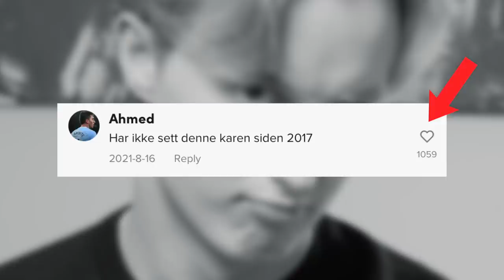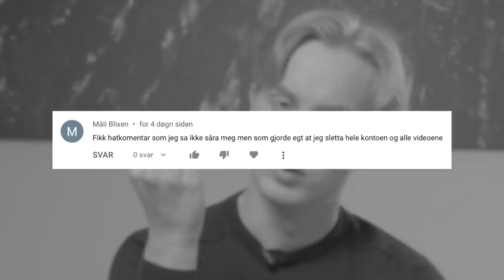REAGERER på KLASSEN 🎬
Denne videoen er tillat for alle etter Medietilsynets retningslinjer.

(Hvis du leser dette, så please legg igjen en like)